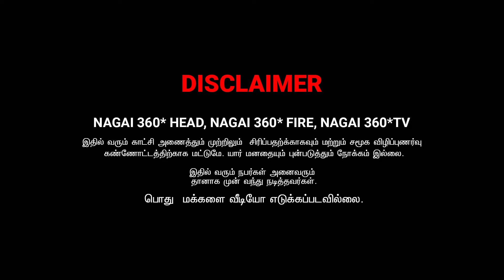நகையை கழட்டு டேய் நீ தான அந்த திருடன் | AMMA PONNU COMEDY VIDEO | NAGAI 360* ULTIMATE